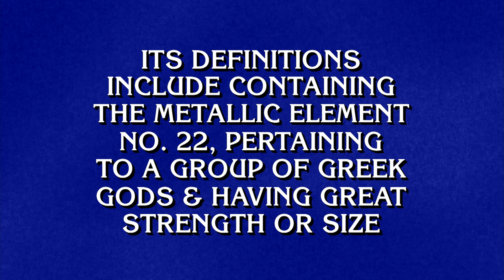Final Jeopardy!: MORE THAN ONE MEANING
Tonight's Final Jeopardy! category is MORE THAN ONE MEANING.